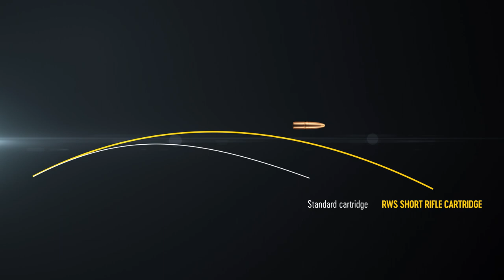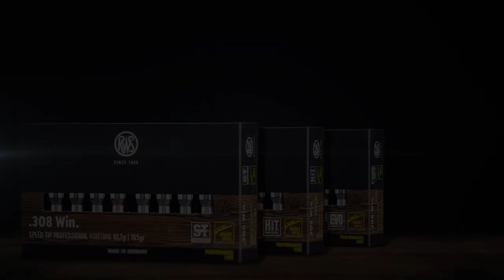RWS Short Rifle cartridges: Full performance from short barrels.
Short, handy barrels are well-loved amongst hunters. This trend is increasing now that hunting with silencers is allowed in many jurisdictions. So that a rifle with a silencer doesn't become too cumbersome, shorter barrels measuring between 420 and 550 mm are ordered more often. But beware! Standard ammunition is set up for the typical barrel length of 600 mm. If this ammunition is fired from shorter barrels, it has the following disadvantages: Loss of velocity and energy, reduced effectiveness, intense muzzle flash, loud muzzle blast and accelerated wear on silencers. RWS has developed a loading that has been specially optimized for firing from short barrels without having to accept any reduction in performance – the Short Rifle cartridge.

Benefits of RWS Short Rifle cartridges at a glace:
✔ Optimized for short barrels: The new RWS load is specially formulated for 420 to 550 mm barrels with a fast-burning powder, an appropriate bullet weight and a high-performance primer.
✔ Reduced muzzle flash: Our fast-burning powder significantly reduces both muzzle flash and report in shorter barrels. Now you can keep sight of the target at the instant the shot is fired, which is especially important when hunting in twilight or darkness.
✔ The best choice when shooting with silencers: Short barrels are the first choice for use with a silencer. The complete combustion of this fast-burning powder within the barrel itself not only assures a significantly higher life expectancy for the silencer but also promotes tighter groups.
✔ Full velocity and energy: Thanks to its special formulation, the new RWS cartridge delivers full velocity and energy – even from short barrels. This means that you need not change your hunting tactics when it comes to a short barrel and that you can expect full game-taking power, even at long ranges.
✔ Nickeled cases: Not only do they look chic but they have a practical use. Nickeled cases are exceptionally corrosion-resistant and chamber more smoothly. Stuck cases, especially in semi-automatic rifles, are now a thing of the past.

RWS Short Rifle cartridges are available with three different bullets: RWS EVOLUTION GREEN, RWS HIT and RWS SPEED TIP PROFESSIONAL.